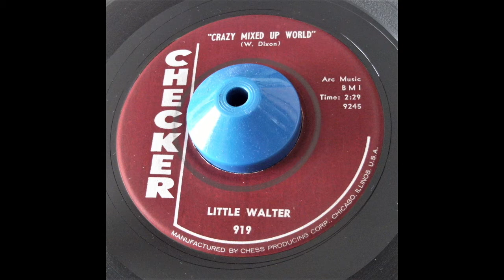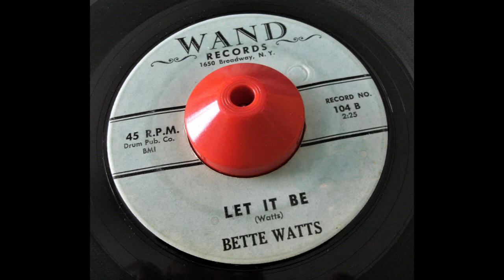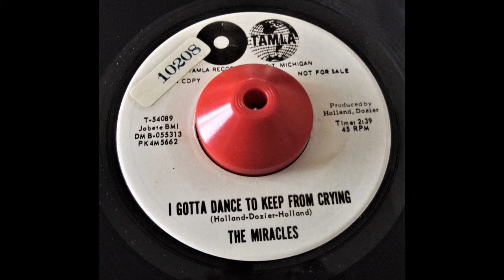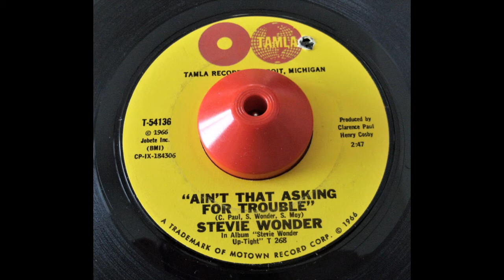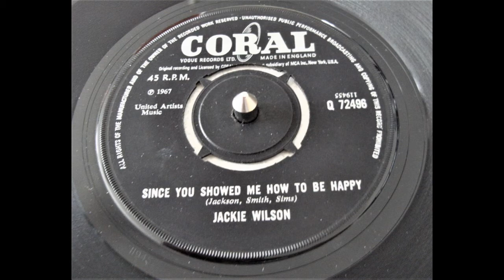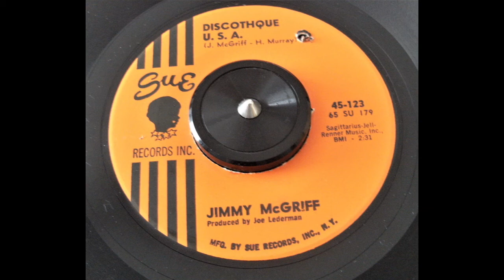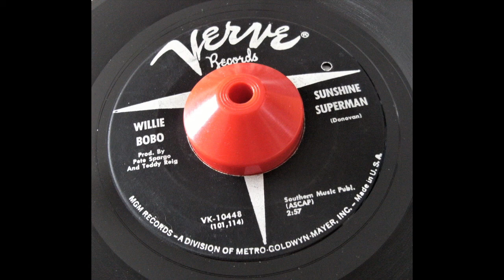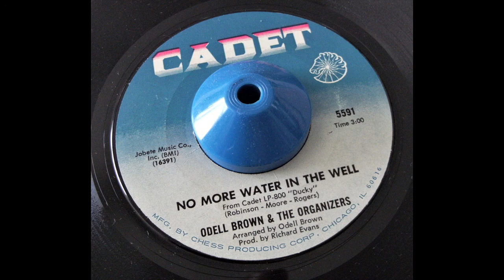Loose Caboose Off The Rails No. 62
Recorded directly from vinyl.